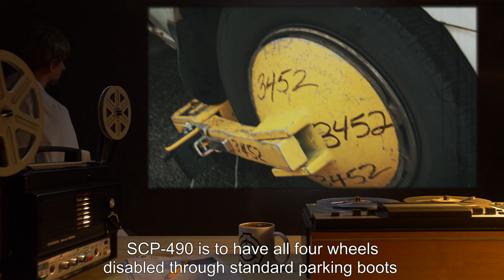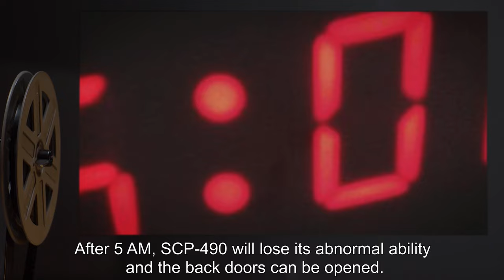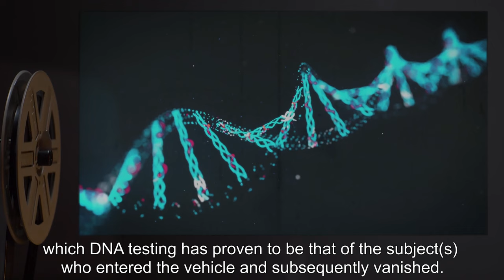SCP-490 | Ice Cream Truck (SCP Orientation)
Today we will be studying Item number SCP-490: Ice Cream Truck, Object class: Safe.

SCP-490 is an ice cream truck dating to the 1960s. Between 2 to 5 AM local time, SCP-490 will operate itself, and drive at a low speed in a random circuit through local roadways. At this time it will function as if in peak condition, while playing a tune from its speakers.

Any individual who hears the music will start advancing towards the vehicle, ignoring any instructions to stop. Upon reaching the vehicle, the back doors to the truck will open and the person will step inside with the doors closing behind them. The doors become sealed, impossible to open by regular means, and if tampered with [DATA EXPUNGED].

After 5 AM, SCP-490 will lose its abnormal ability and the back doors can be opened. Any person(s) that entered into the truck during the time that the music was playing will have vanished.

and released under Creative Commons Sharealike 3.0. Contributor: Tadeusz

Attribution: Tokumeigakarinoaoshima

Music.